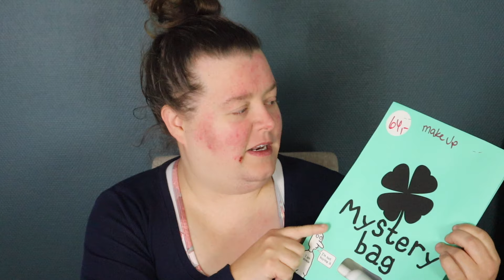Mystery bag fra Normal og en sminkelook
Vi bruker:
Hovedvideo: